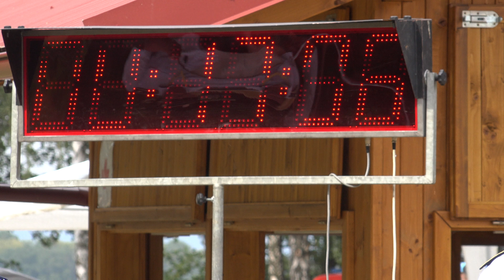SDH Opatovice ženy - Provodovice VC 2018